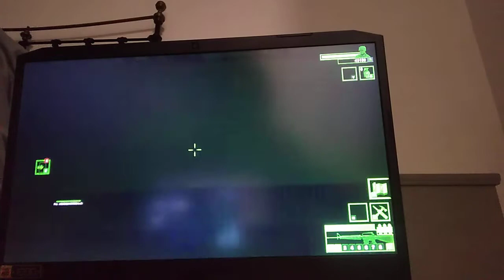Wait Stalin?!? (Attack on toys Funny GamePlay)